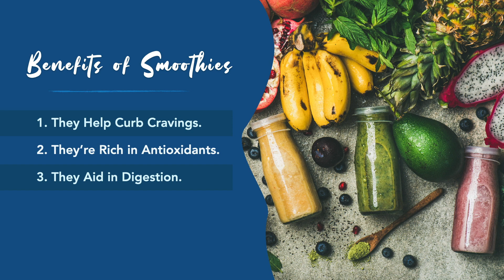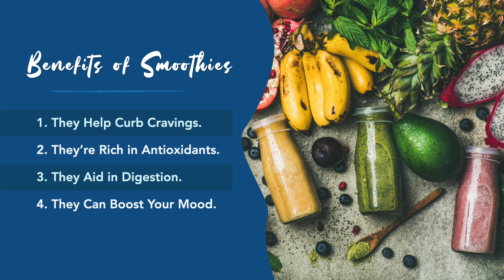Cool Smoothie Tips For A Warm Summer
Discover the incredible benefits of adding smoothies to your summer meal plan and get some of our best pro tips for crafting the ultimate summer smoothie that is sure to nourish your body and satisfy your tastebuds.

Chapters:
0:00 Welcome
0:40 Benefits of Smoothies
2:24 Tips for the Perfect Summer Smoothie